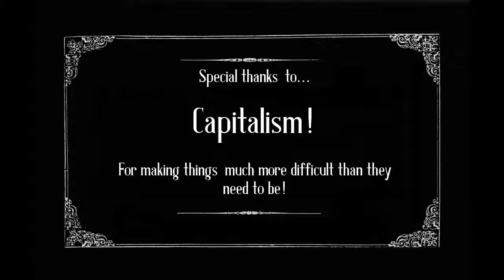正チャンの冒険 - Sho-chan Adventures Ep. 10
Squirrel and Sho take a trip back to feudal Japan, where they help the lord deal with a diabolical scheme!

Story: Oda Nobutsune
Art: Kabashima Katsuichi
Translation: Nicholas Theisen